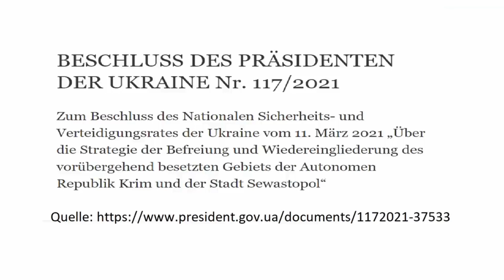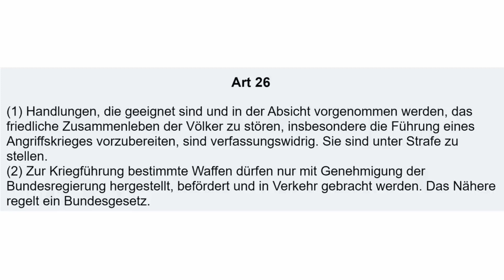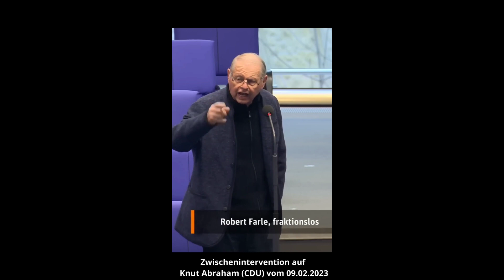Robert Farle best of Ehrenmann 💪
Robert Farle best of Ehrenmann der Politik
Es gibt nicht viele Abgeordnete den man beim reden zu hören möchte aber er ist definitiv jemand dem man zuhören sollte .
Absoluter Ehrenmann

Ich werde ihn bald um ein Interview bitten und bin gespannt / hoffe ob er mir zusagt 💪💪
weiter machen mein Freund 🤝
Wir brauchen mehr wie dich 🇩🇪